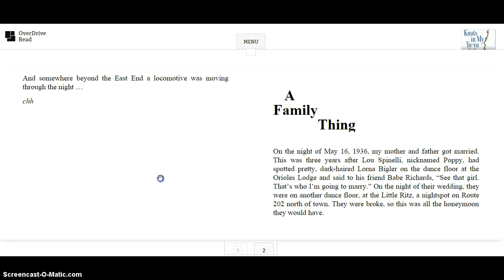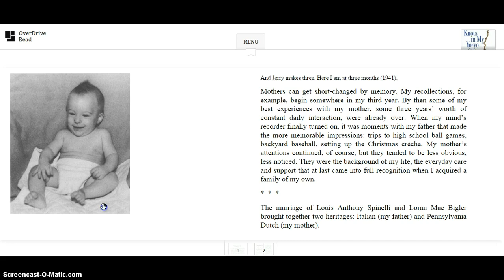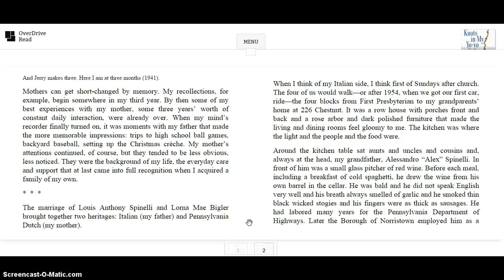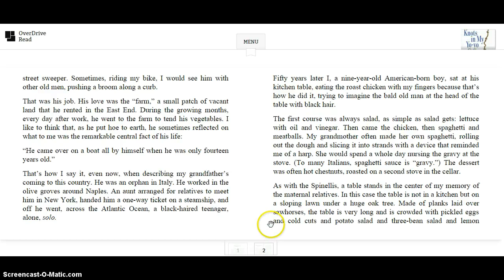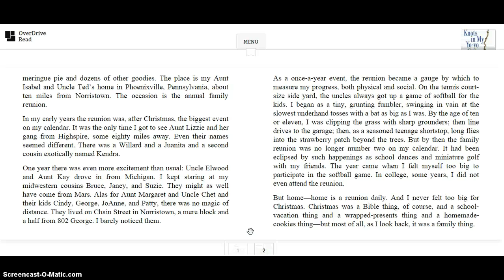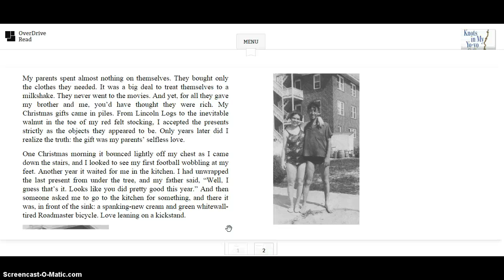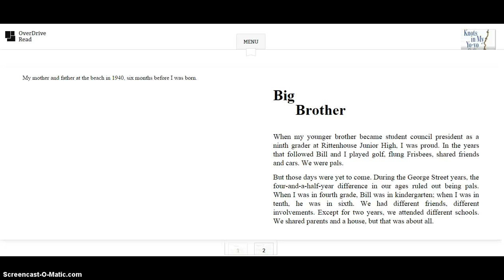Ch 13 Knots